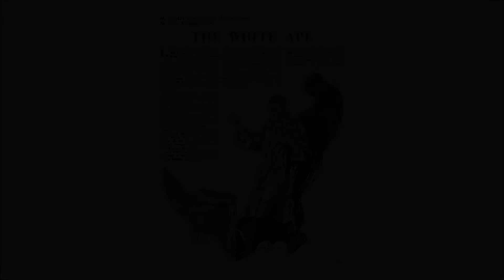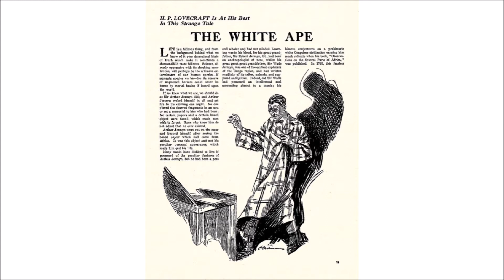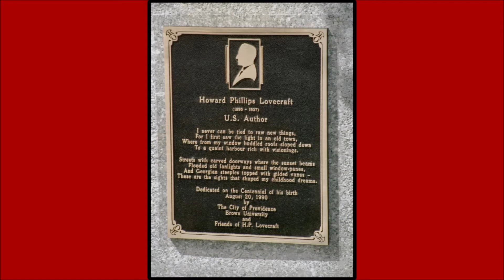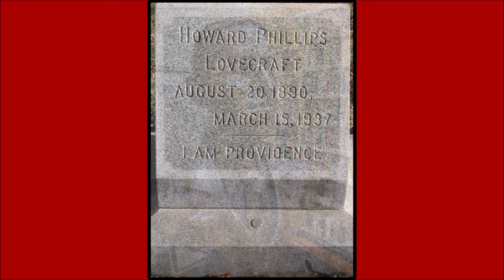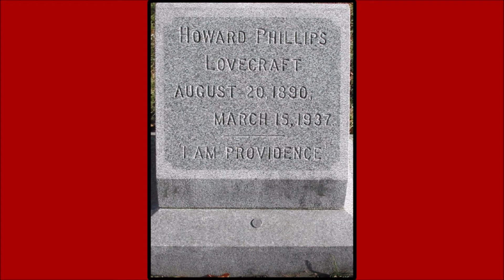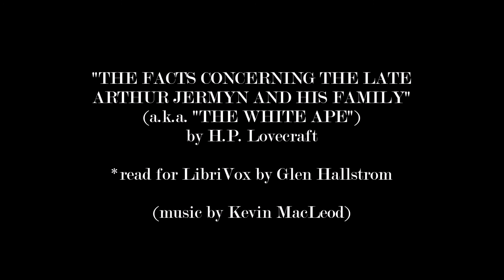H.P. Lovecraft: "The Facts Concerning the Late Arthur Jermyn & His Family" {read by Glen Hallstrom}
"Facts Concerning the Late Arthur Jermyn and His Family" (also known as "The White Ape" and simply "Arthur Jermyn") is a short story in the horror fiction genre, written by American author H. P. Lovecraft in 1920. The themes of the story are tainted ancestry, knowledge that it would be best to remain unaware of, and a reality which human understanding finds intolerable.

Both of Lovecraft's parents died in a mental hospital, and some writers have seen a concern with having inherited a propensity for physical and mental degeneration reflected in the plot of his stories, especially his 1931 novella, The Shadow over Innsmouth, which shares some themes with Facts Concerning the Late Arthur Jermyn and His Family. As in many of his stories, the mind of a character deteriorates as his investigations uncover an intolerable reality, a central tenet of Cosmicism which Lovecraft outlines in the opening sentence of "The Call of Cthulhu": "The most merciful thing in the world, I think, is the inability of the human mind to correlate all its contents." In a letter, Lovecraft described the impetus behind Facts Concerning the Late Arthur Jermyn and His Family:

Somebody had been harassing me into reading some work of the iconoclastic moderns — these young chaps who pry behind exteriors and unveil nasty hidden motives and secret stigmata — and I had nearly fallen asleep over the tame backstairs gossip of Anderson's Winesburg, Ohio. The sainted Sherwood, as you know, laid bare the dark area which many whited village lives concealed, and it occurred to me that I, in my weirder medium, could probably devise some secret behind a man's ancestry which would make the worst of Anderson's disclosures sound like the annual report of a Sabbath school. Hence Arthur Jermyn.

The story was first published in the journal The Wolverine in March and June of 1921. To Lovecraft's distaste, the story was retitled "The White Ape" when it appeared in Weird Tales in 1924; he commented: "If I ever entitled a story 'The White Ape', there would be no ape in it. "Subsequent reprintings titled it "Arthur Jermyn" until the corrected publishing in Dagon and Other Macabre Tales in 1986.

Critic William Fulwiler suggests that the plot of "Arthur Jermyn" may have been inspired by Edgar Rice Burroughs' novels The Return of Tarzan (1913) and Tarzan and the Jewels of Opar (1916), in which the lost city of Opar is "peopled by a hybrid race resulting from the matings of men with apes." E.F. Bleiler, too, has commented that it "undoubtedly owes much to Edgar Rice Burrough's Opar in his Tarzan series".

(Voice Recording):
*read for LibriVox by Glen Halstrom
Librivox (Horror Story Collection 006)

(Music):
"Cryptic Sorrow"," Long Two Note", Night Cave"

Weird Tales (1924-04) Illustration for "The White Ape"
by William Fred Heitman (Public Domain)

(Illustrations):
"Portrait of Lovecraft"

Weird Tales (Cover Illustrations)
by various artists (Public Domain)

Bronze bust of H.P. Lovecraft at the Providence Athenaeum. Providence, Rhode Island

*All other artwork an photos are in the public domain